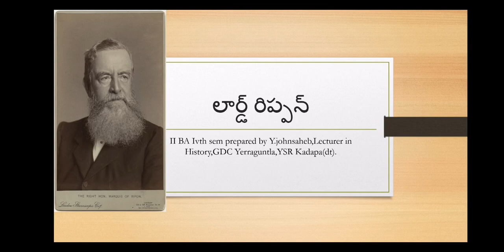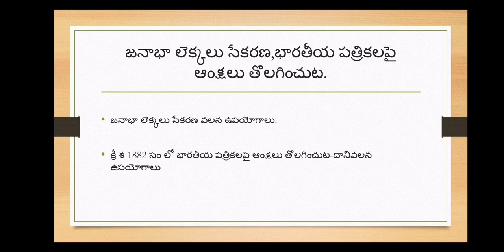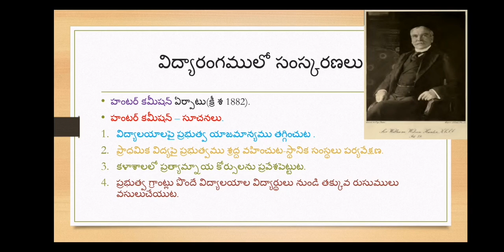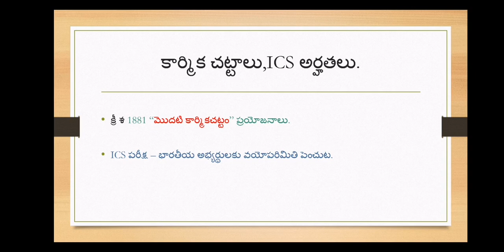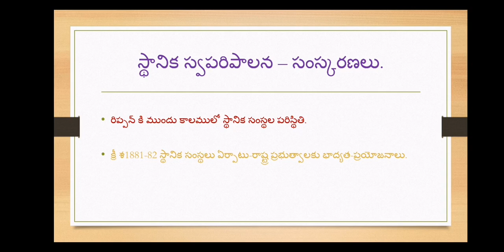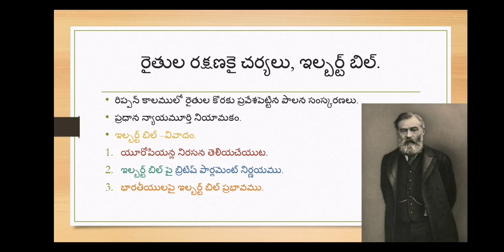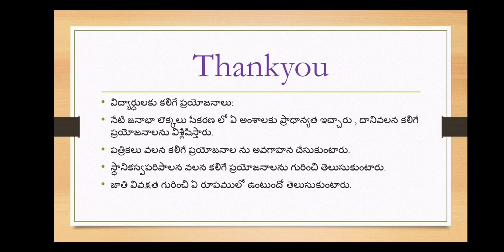Lord Ripon - Administrative Reforms.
II BA IVth sem prepared by Y.johnsaheb,Lecturer in History,GDC,Yerraguntla,YSR Kadapa(dt).